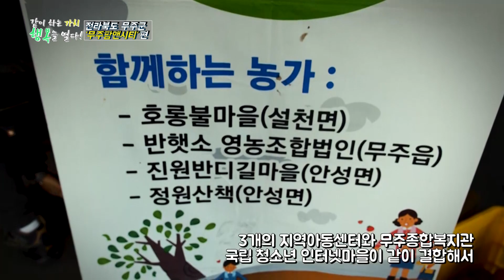같이하는가치, 행복을 열다 5편(사회적농업, 무주)_수정 영상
무주팜엠씨디의 이야기~~~